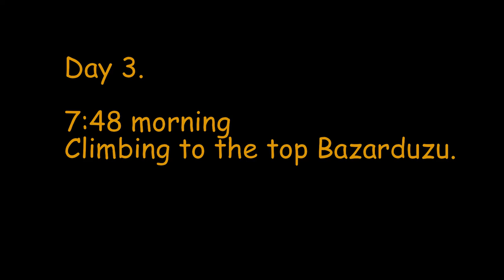Bazarduzu summit 2015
Caucassus: Bazarduzu summit (4466 meters).
Club: ATESHGAH Mountaineering team.
Date: 14-16 August 2015.
Gusar, AZERBAIJAN.
Video quality:1080p.